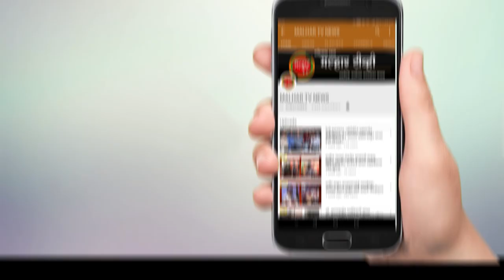शेकापचे खारघर ग्रामपंचायतीचे माजी सरपंच सिद्धी घरत आणि माजी उपसरपंच संजय घरत भाजपात दाखल !